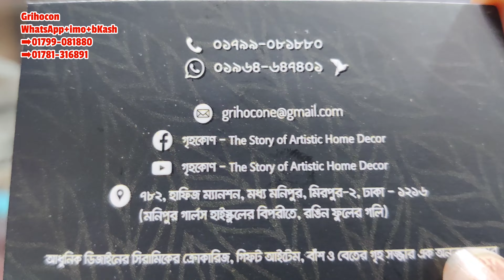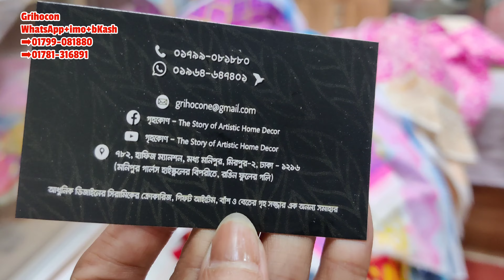বাজেট প্রাইজে কিনুন,বেক্সি কটন ফেব্রিক্সের ব্লক প্রিন্টের থ্রি-পিস|Shop With me